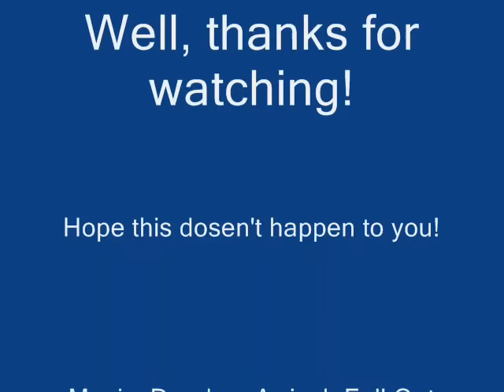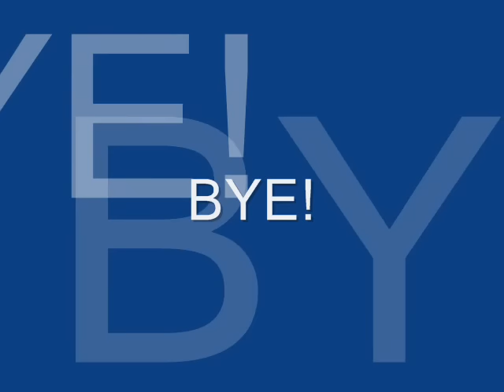Roblox Glitches: Darkheart Glitch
I was filming at Sword Fight on the Heights 4, hoping to get some awesome footage, and this happened! Lucky I was to be filming! :D